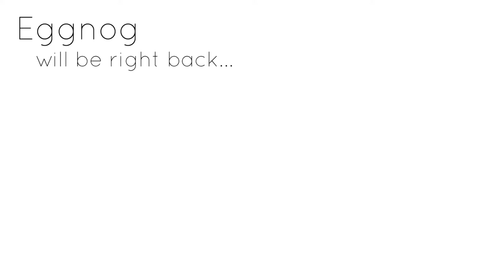VR Dogfight - Getting Shot Up in a P-39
IL-2 Sturmovik. Finnish virtual pilots multiplayer server, planeset 4. The night went pretty well... until I met an absolute monster of an AI Stuka tailgunner. OUCH!

25:10 - Diving on Several 109s, They All Escaped
32:15 - Intercepting Two 110s (eventually scratch 1 + 1 assist)
35:00 - Teammate Assists Me... But Then Dies
58:30 - Absolutely WRECKED by Stuka AI Gunner
1:03:35 - Back For More... Wrecked by the Same Stuka AI Gunner (eventually scratch 2)